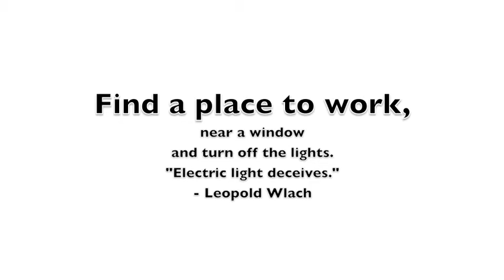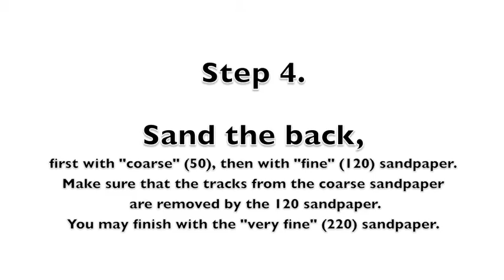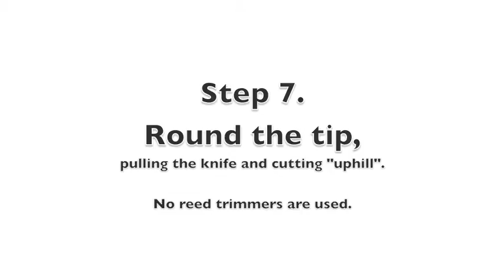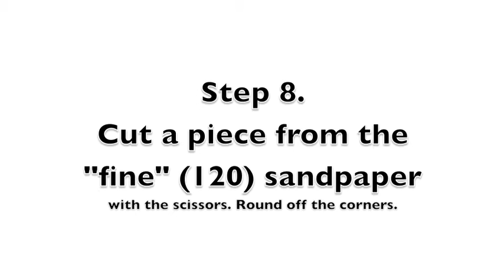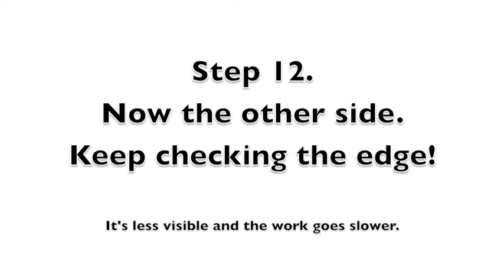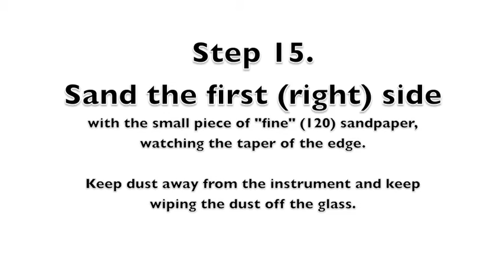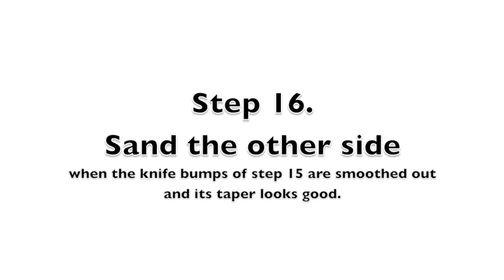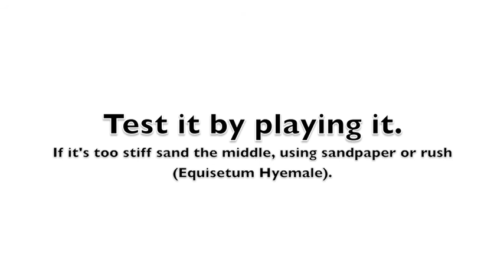Making Clarinet Reeds the Viennese Way; Demonstration by William McColl, Video by Edwin Rodriguez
A demonstration of how to make clarinet reeds, as taught to his students in Vienna in 1954 by Leopold Wlach.

FAQ

Q:  Isn't it presumptuous for a foreigner, not currently living in Vienna, to claim mastery of  this subject?
A:  Yes, it would be!   But this video is only a reenactment of the steps taught to his students in 1954 by Leopold Wlach.   There is no claim to any further expertise.

Q:  Isn't this a terribly difficult way to make clarinet reeds?
A:  It takes practice.   But compared to making oboe or bassoon reeds it is simplicity itself!

Q:  Can't you just buy perfectly good reeds?
A:  Yes.  But this way offers more control; it takes less time in the long run because you don't test and test, then throw out, as many reeds; you throw out disappointing tubes - and it's cheap!

Q:  What is the total elapsed time of the steps - without the titles - in this demonstration?
A:  About fourteen and a half minutes total.   The blank alone was three minutes.

Q:  Wouldn't more precise and mechanized tools be better?
A:  Very good work can be done with additional tools and machines, but this is just as fast, and much more satisfying for many.  If you learn to make them yourself - no matter what method you use - you probably will never buy another reed!

Q:  Is there more information about this reedmaker?

Q:  Can we find more information about the processes shown here?
A:  Yes, a commentary pertaining to this video and going into more detail can be found here: